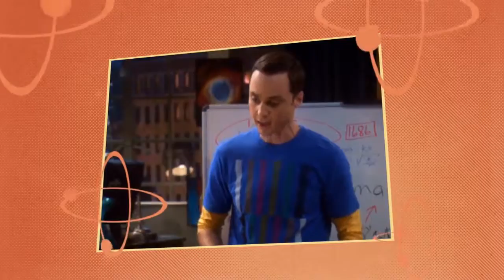Atomic Comedies :30